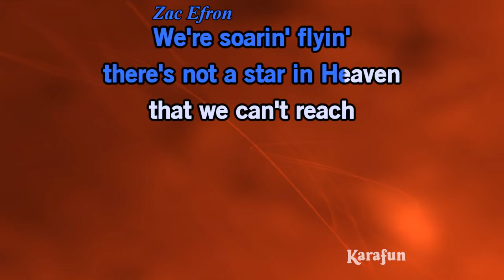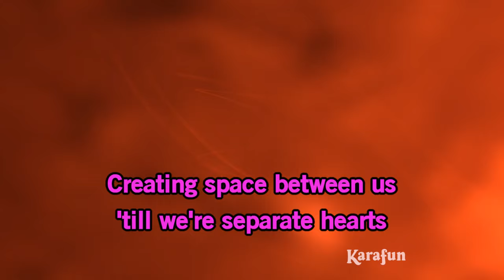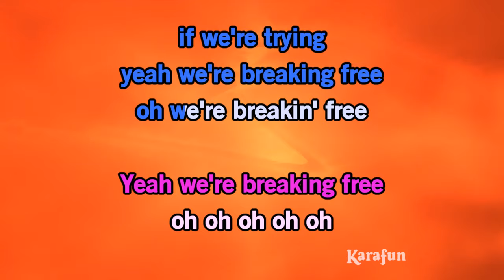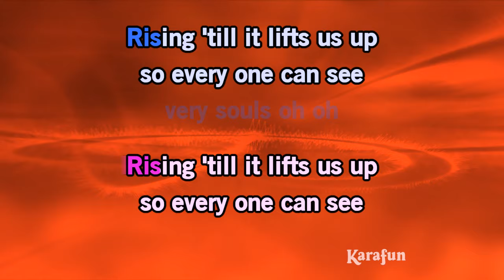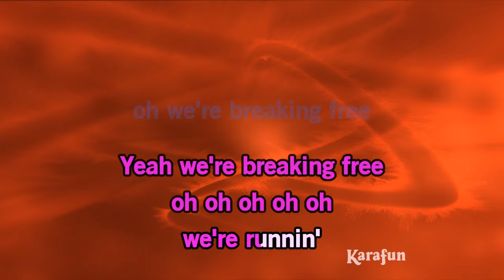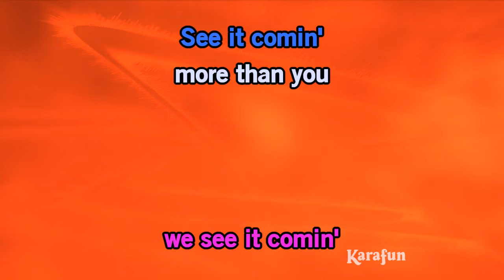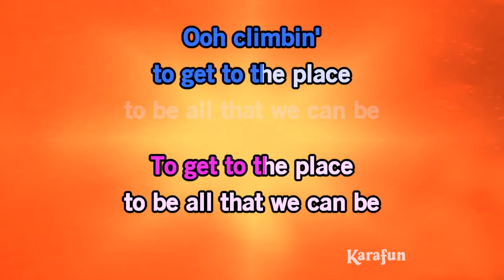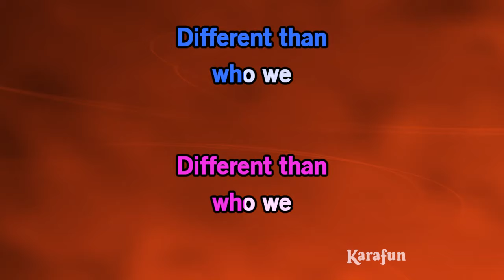Breaking Free - High School Musical | Karaoke Version | KaraFun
ℹ️ This version contains a low volume vocal guide to help you learn the song. The karaoke version without the vocal guide is available This recording is a cover of Breaking Free as made famous by High School Musical. This version is not the original version, and is not performed by High School Musical. This instrumental/playback version contains a vocal guide, the lyrics and backing vocals.